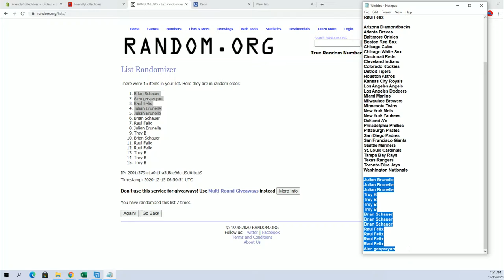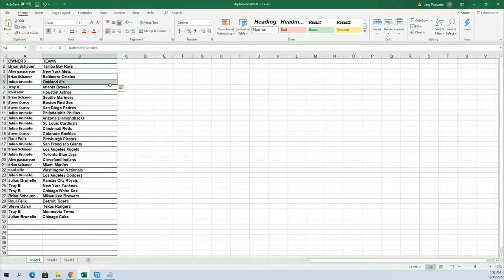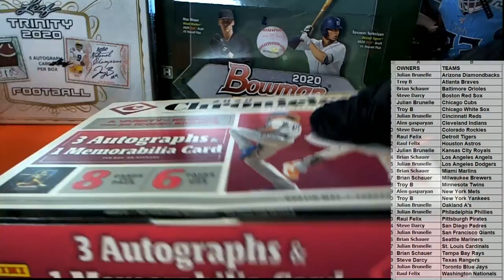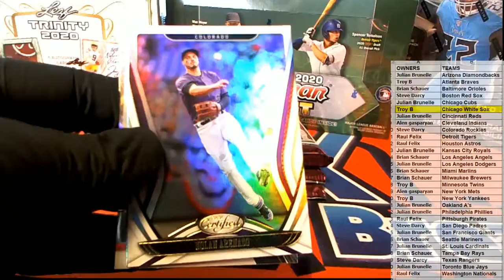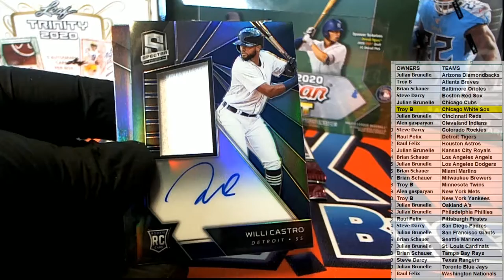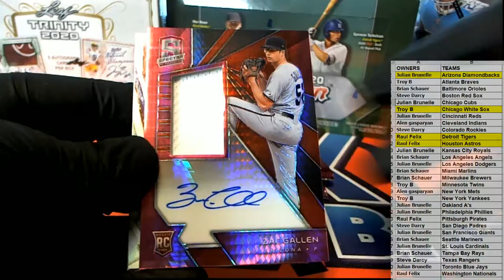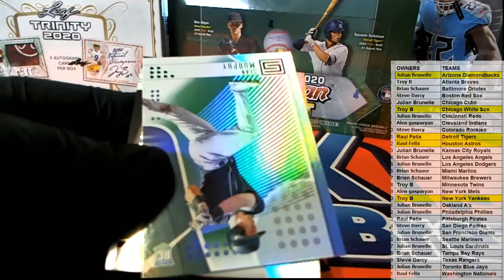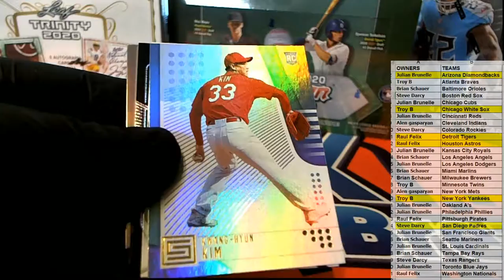2020 Panini Chronicles Baseball ID 20CHRONBASE137